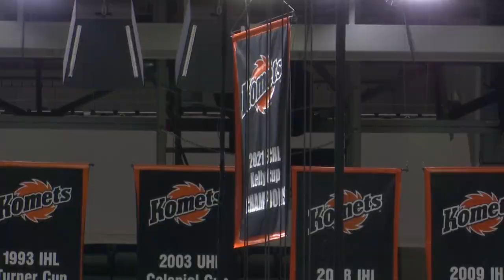K'S ERASE 2-GOAL DEFICIT TO DEFEAT NAILERS IN HOME OPENER